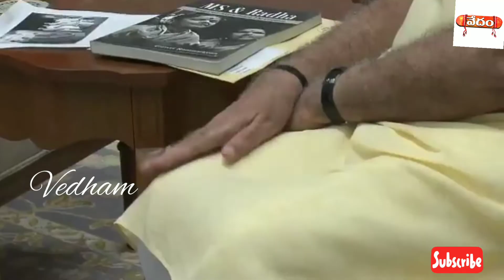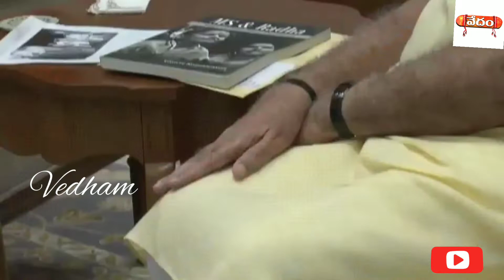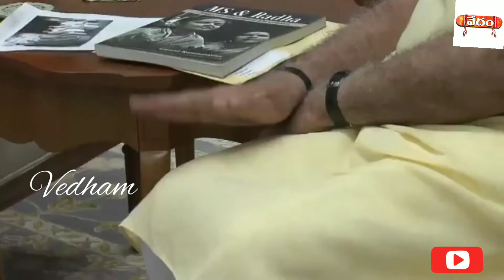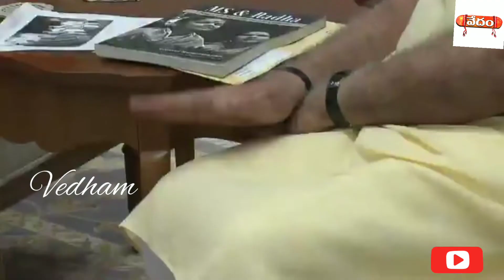నరేంద్ర మోడీ నివాసంలో MS.సుబ్బలక్ష్మి ముని మనవరాళ్లు, ఐశ్వర్య, సౌందర్య